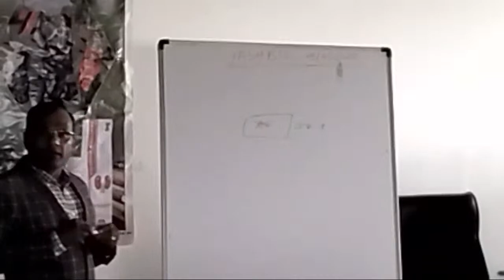Md Mr Ramesh Patel Sir Live